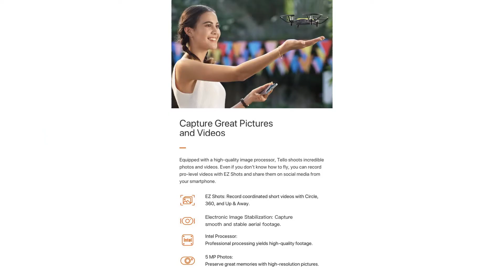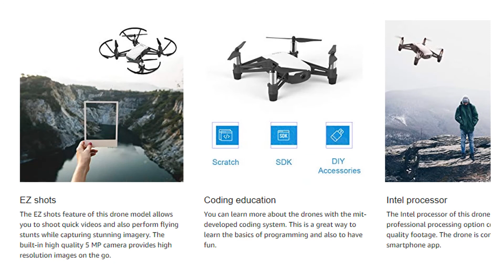DJI Tello Drone with 5MP HD Camera 720P Wi Fi FPV 8D Flips Bounce Mode Quadcopter Stem Coding Newest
Gross weight 280 grams, ez shots record coordinated short videos with a circle, 360and up and away. ntel processor professional processing yields high-quality footage Camera yes, 5 mp photos preserve great memories with high-resolution pictures, Rechargeable Batteries. Flying height 50 meters above ground level, electronic image stabilization capture consistently clear images. Flight Time: 13 min Programming learning mit-developed coding system allows kids and teens to learn the basics of programming while having fun, Capture smooth and stable aerial footage